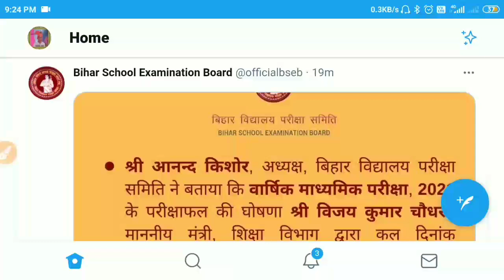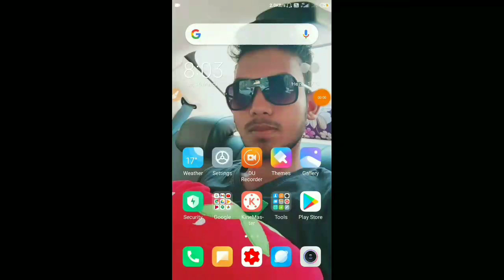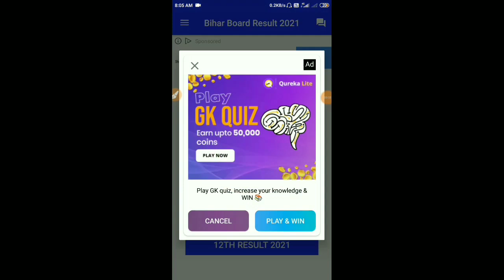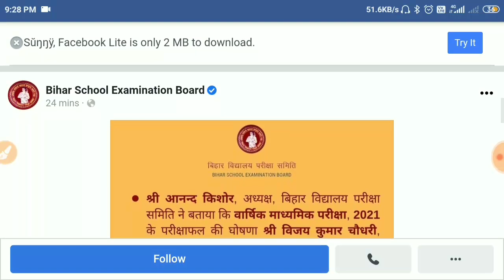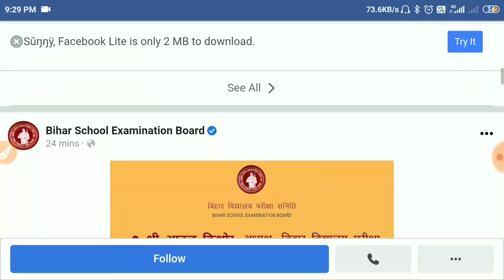नोटिस जारी Bihar Board Matric Result 2021 Date जारी| bihar board 10th result 2021 |bseb latest news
मैट्रिक रिजल्ट आज | Bihar Board 10th Result 2021 | Matric Ka Result Kab Aaega | Bihar Board News

12बजे | Bihar Board 10th Result 2021 | Matric Ka Result Kab Aaega | Matric Ka Result Kab Nikalega

Bihar Board 10th Result 2021 | Matric Ka Result Kab Aaega | Matric Result 2021 Date

10th result 2021 date
2021 ka matric ka result kab niklega
10th result 2021 news
10th result 2021 bihar board

10th result 2021 date
2021 ka matric ka result kab niklega
10th result 2021 news
10th result 2021 bihar board

some video parts credit - News 18 Bihar Jharkhand